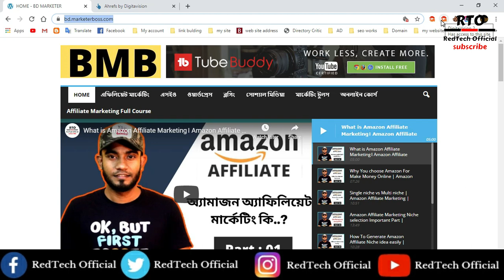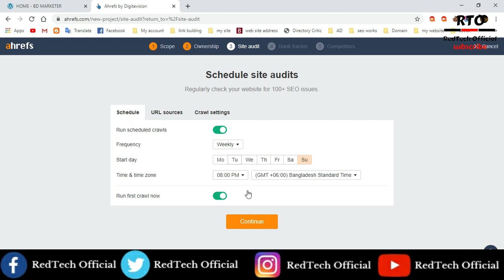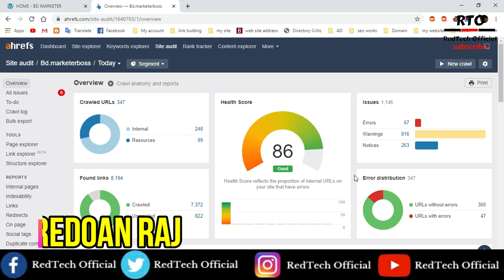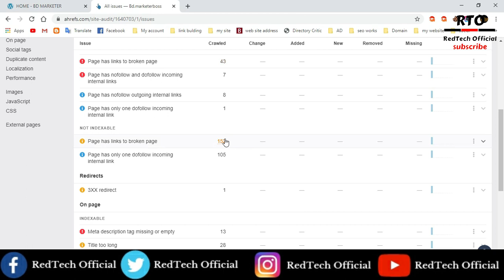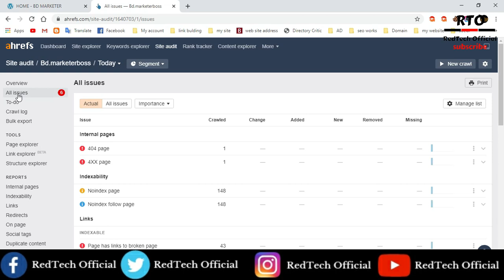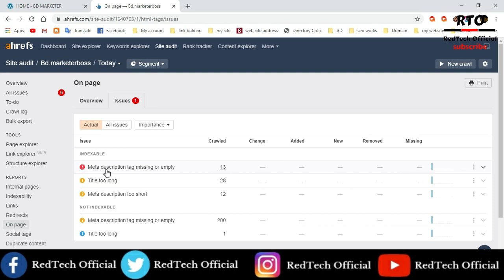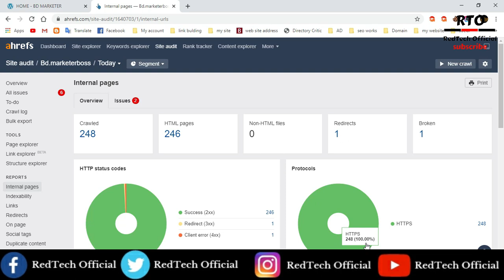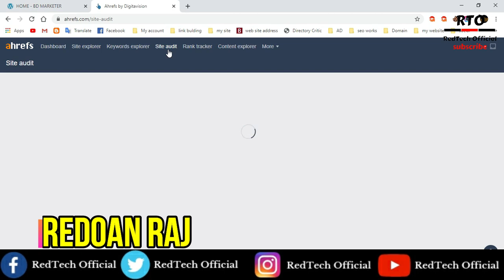How To Use Site Audit Feature In Ahrefs | SEO Site Audit Tool | Digital Marketing Paid Tools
02.  I will try to  uploading good quality content frequently to your YouTube Channel and really trying hard to make it